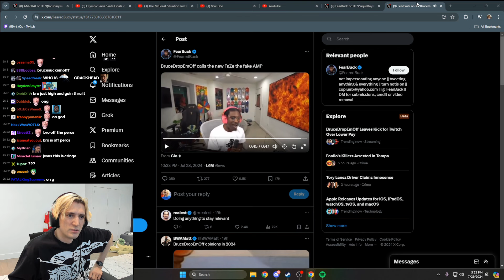xQc reacts to Adin Ross Leaking BruceDropEmOff Left Kick for Getting a Lower Deal than "Cheesur"